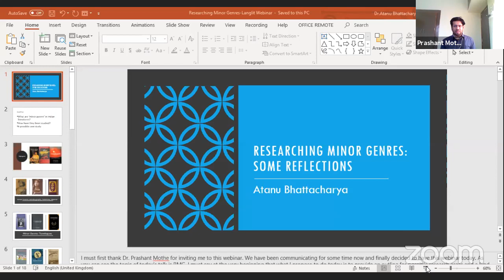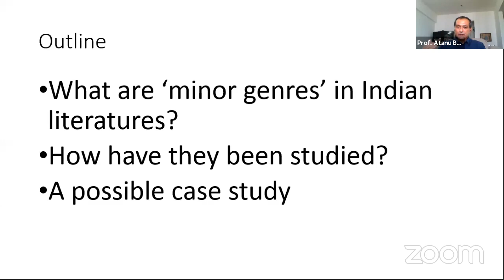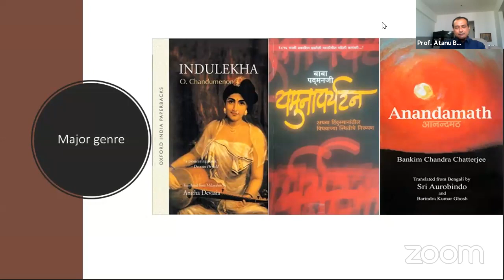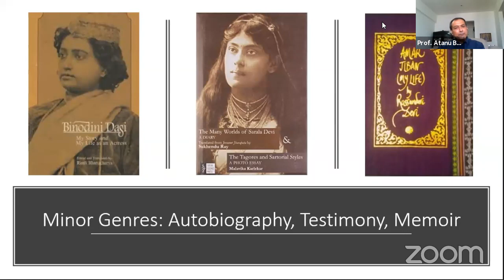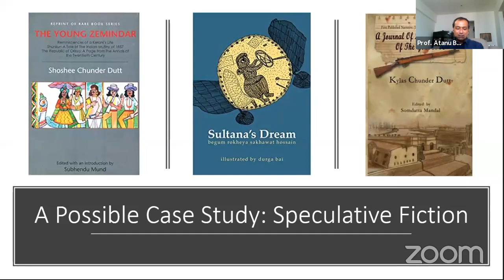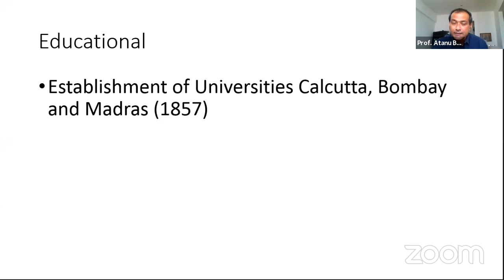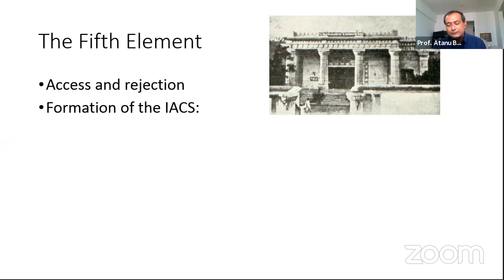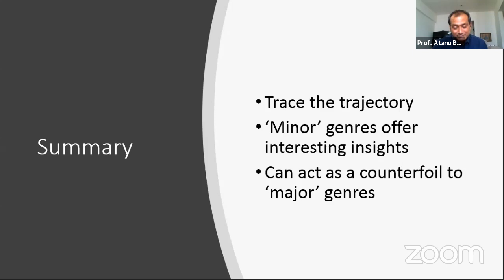Researching Minor Genres: Some Reflections